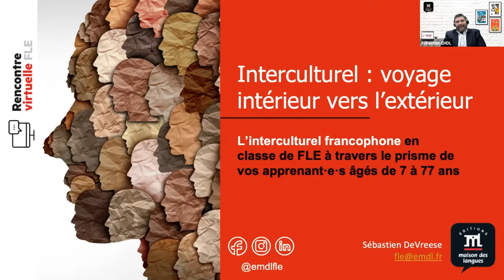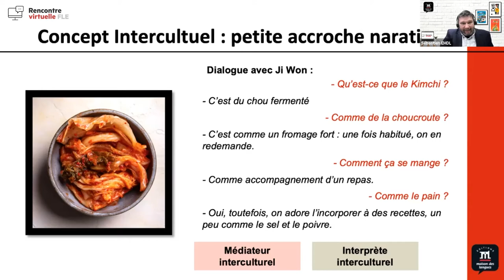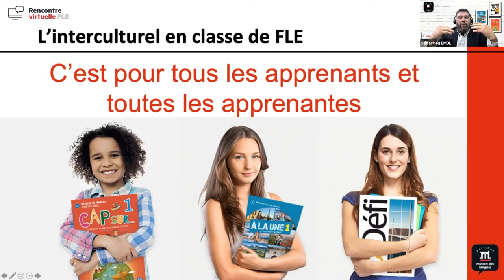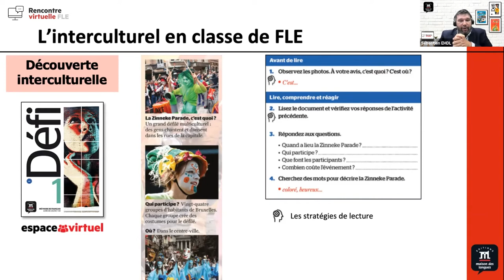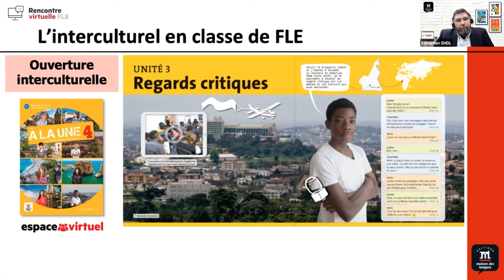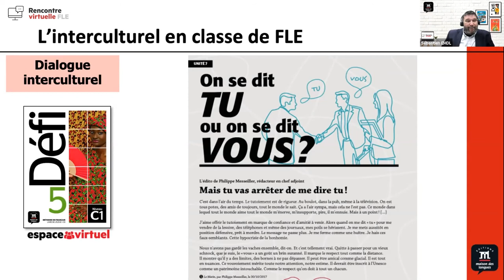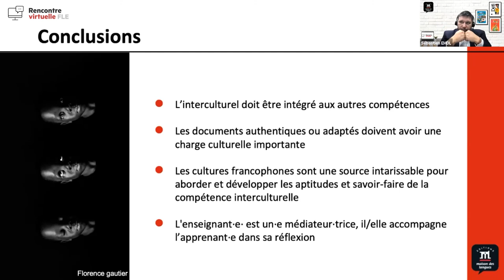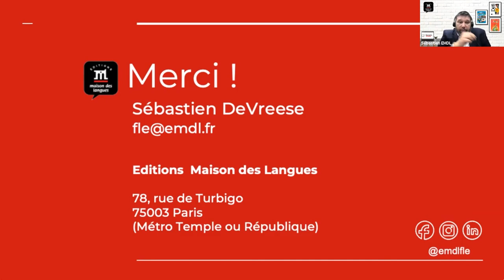L'interculturel, un voyage intérieur vers l'extérieur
Préparez vos bagages d’activités pratiques avec les manuels pour les enfants Cap sur…, pour les adolescents À la une, pour les adultes Défi. Bon voyage dans le monde du FLE !

Animateur : Sébastien DeVreese